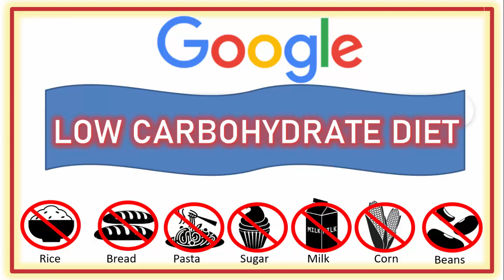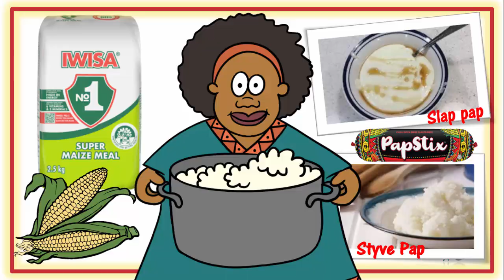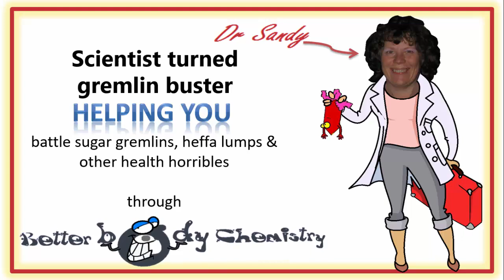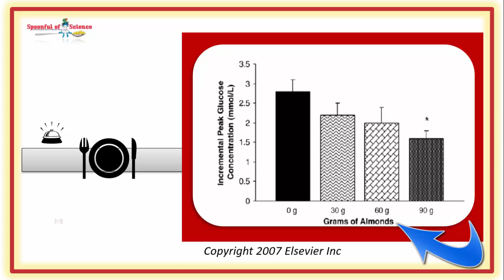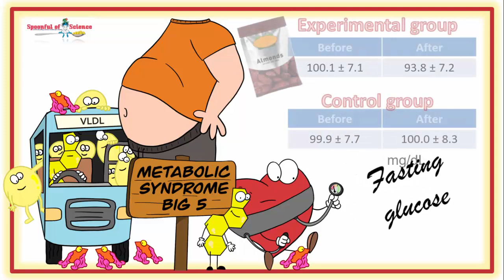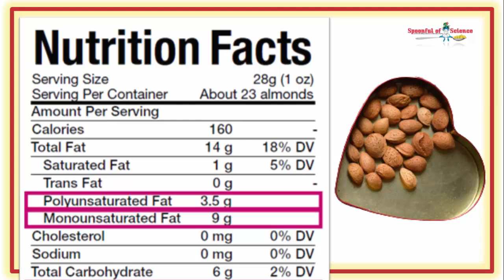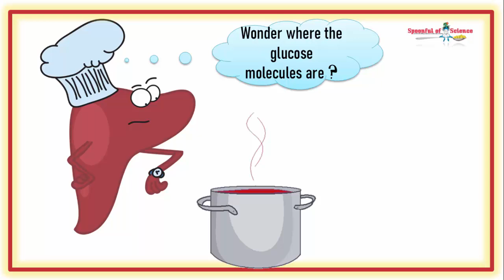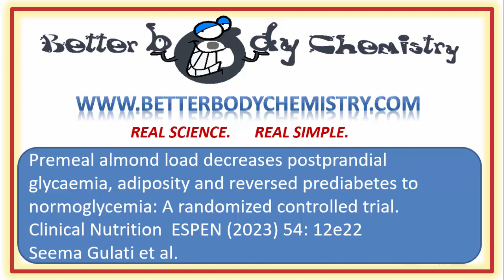A handful of nuts brings the sugar spikes down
Are you teetering on the edge of a diabetes diagnosis, unsure of how to maintain a healthy lifestyle without giving up your cultural staples?

In a world where going low-carb seems like the only solution, the thought of sacrificing your beloved rice, maize meal, or other high-carb foods can be daunting. But what if there was a way to minimize the metabolic risks while still keeping these traditional foods on your plate?

Join us for an exciting episode of BETTER BODY CHEMISTRY TV, hosted by Dr. Sandy, a scientist turned gremlin buster, as we explore a groundbreaking approach that tackles the clash between cultural identity and metabolic health head-on.

Could too much vitamin B3 be causing the obesity epidemic ?

The label on that packet of nuts is wrong

Dietary fat and carbs DO MIX in a “good” way

Here is a link to the BETTER BODY CHEMISTRY library page on sugar control